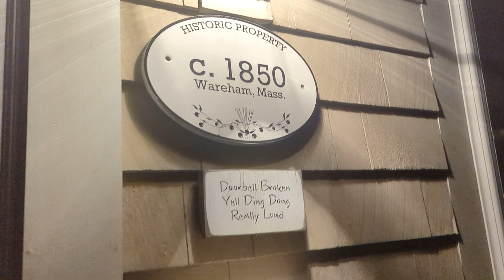Little short stroll ,cat. Stevens and my cat Jude 😎🙏